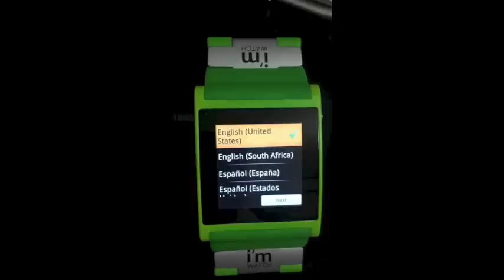i'm Watch 起動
i'm Watch の最初の起動時の画面です。
言語設定の画面まで。